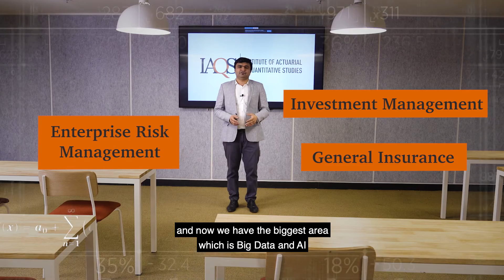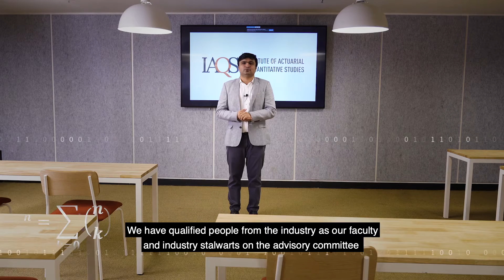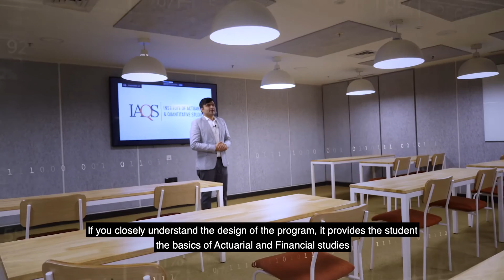What is Actuarial Science? Learn more about it!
Actuarial Science has been a buzz word in the recent past. This video gives a holistic view of the various applications and career opportunities for an Actuary. Most importantly, it talks about how a person can become an actuary.

Mr Akash Rughani, Director at IAQS gives a gist about the Bachelor's Program offered by the Institution.

Our institute is based in Mumbai, Maharashtra but welcomes students from all across India.

Various Actuarial subjects are covered through the course of the program.